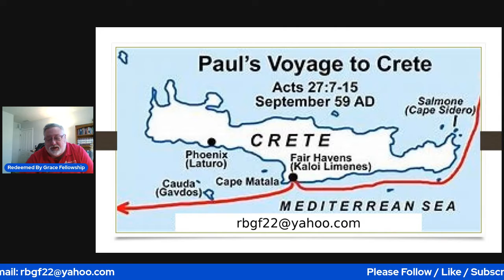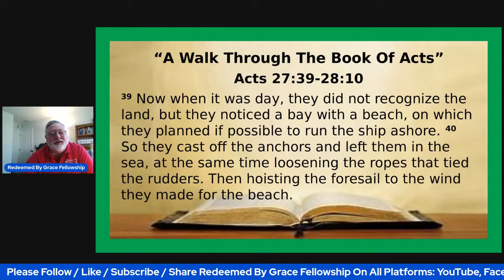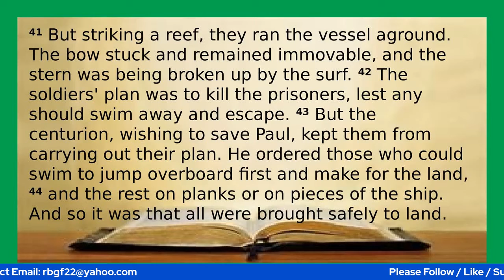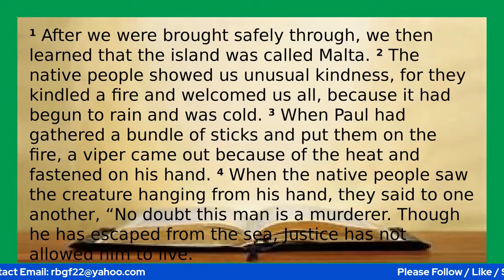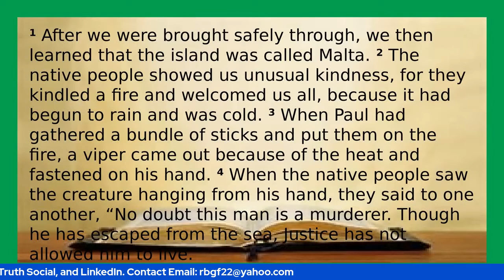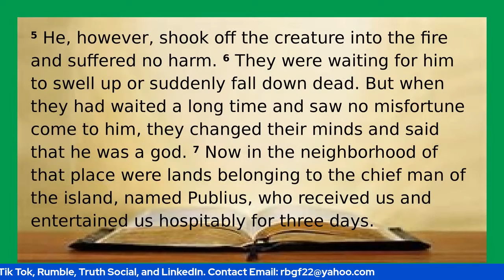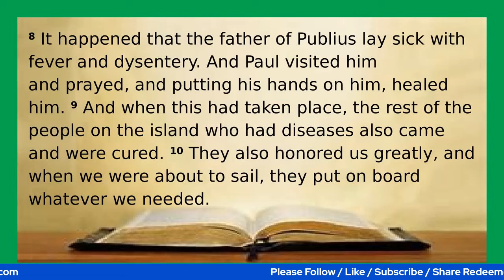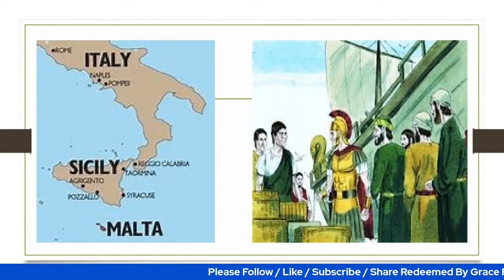A Walk Through The Book Of Acts - Acts 27:39-28:10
A Walk Through The Book Of Acts - Acts 27:39-28:10

So That You Never Miss Out On Our Video Content.

Please Follow Redeemed By Grace Fellowship On: YouTube, Facebook, Instagram, Twitter, Tik Tok, Rumble, Truth Social, and LinkedIn.